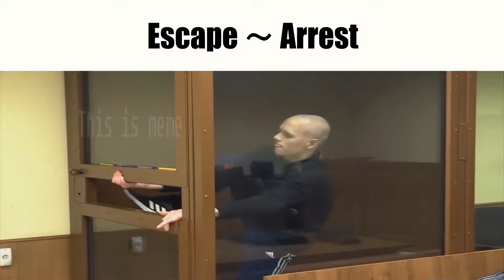Listening to Persona 5 OST be like: